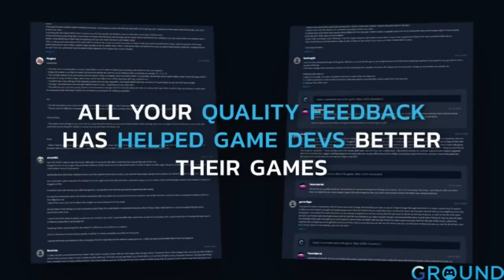Shadow Fight 2 - Gameplay Walkthrough Part 6 - Act 1 LYNX ENDING (iOS GAMEPLAY)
Support channel and get access of perks and Confirm replies on Comments